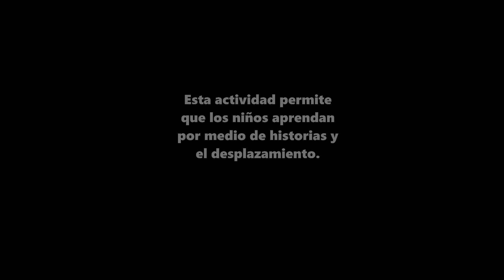Las vocales 2 Jardines 5